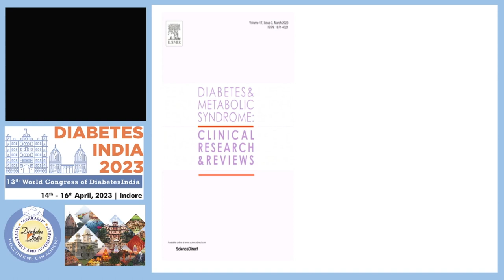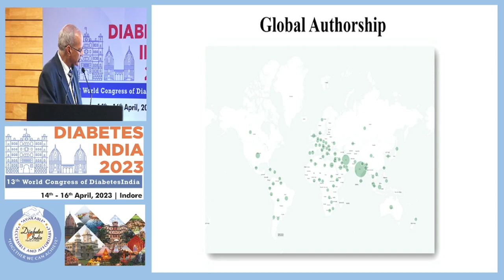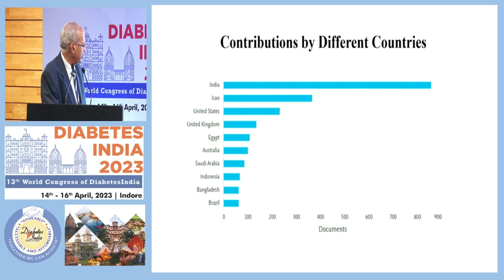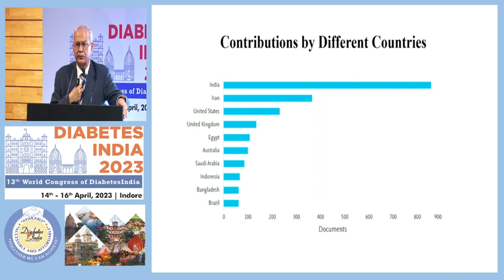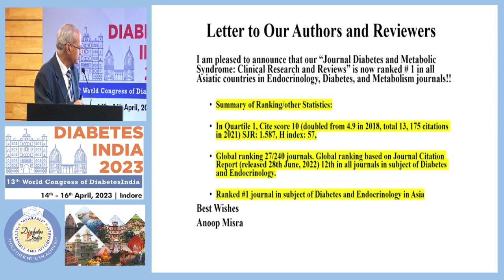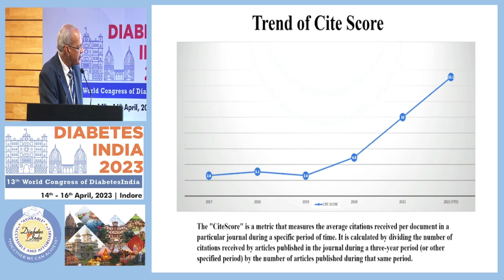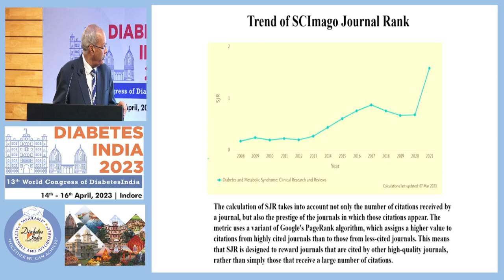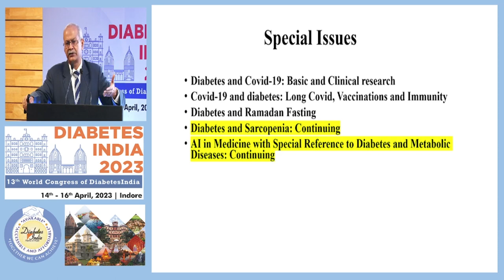Prof. Dr. Anoop Misra | Diabetes India 2023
Topic: DMSCRR: Journey of Journal